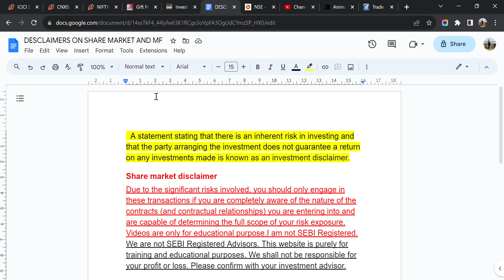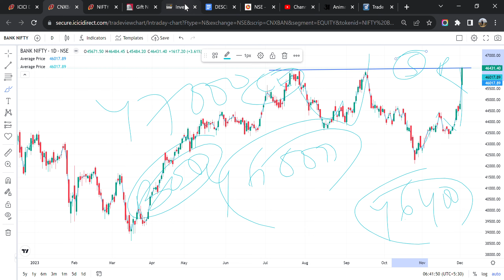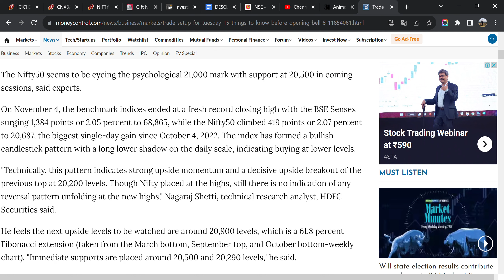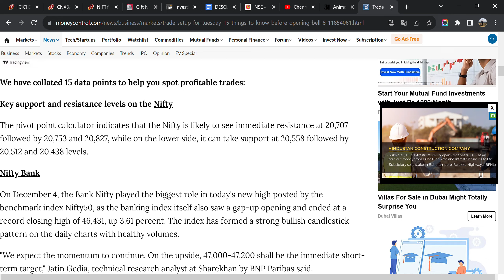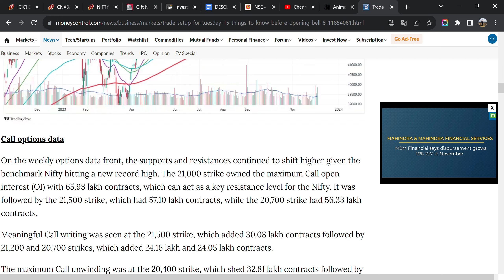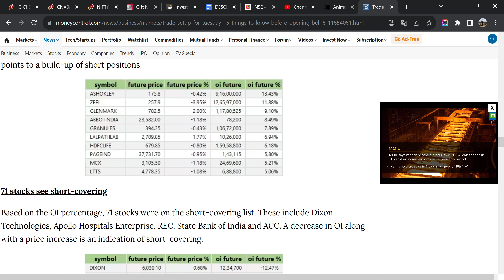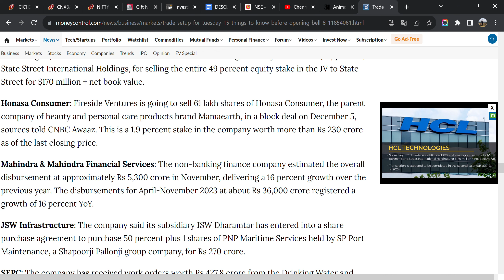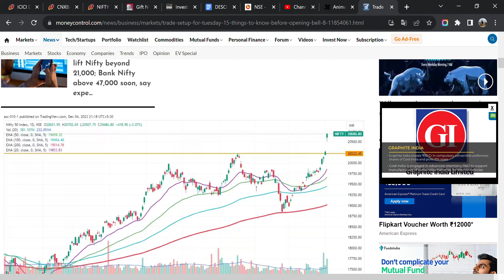21000 की तैयारी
mfrule7*5*3*1

twitt- @dasbabubharti

manojmuntasir
manojdey
prasunjoshi
guljar
pritamda
bapilahiri
drvivekbindra
sunilmaheshwari
Akshaykumar
harvarvardhan
taklamotivation
rjrounak
rjkartikmotivationalstory